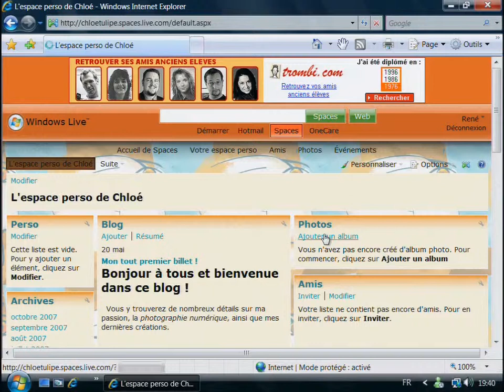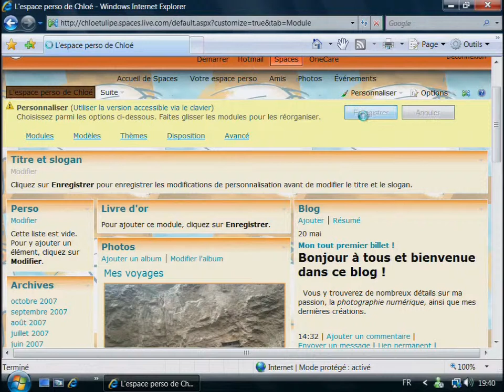Windows Vista - Windows Live Spaces (1/2)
Prise en main des fonctions essentielles de Windows Vista et des services Windows Live.
Campagne de tutoriels vidéo pour Microsoft.